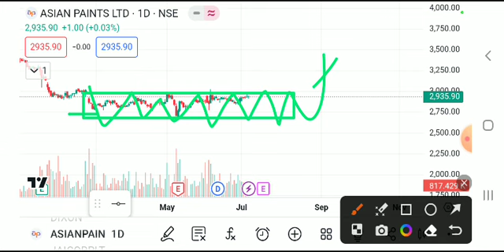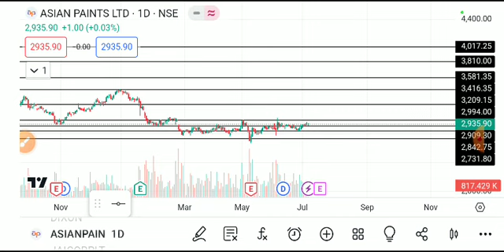asian paints share latest news, asian paints share analysis, asian paints share target